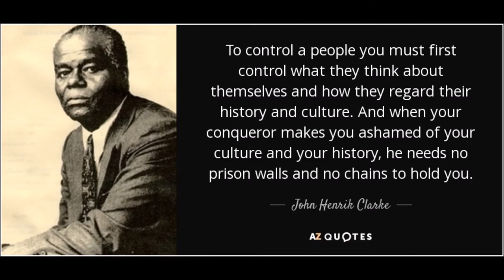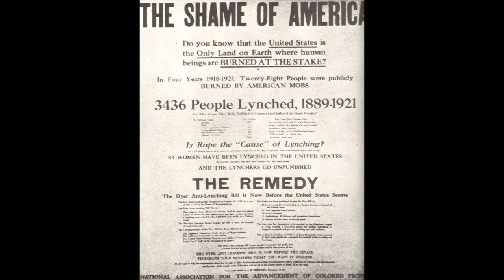The Real Reason Why Slavery Was Called A Peculiar Institution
Peculiar...strange, queer, odd, special, distinct etc. Slavery was all those things because most slaves/Blks were not treated as badly as their brethren in the North. ''Southerners treat Blks better than Northerners? Well, that is PECULIAR.''